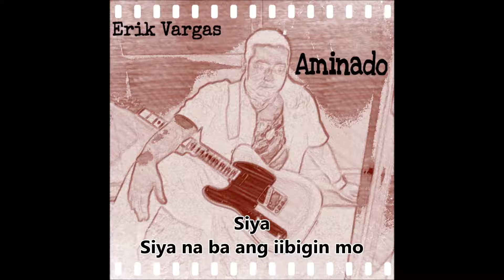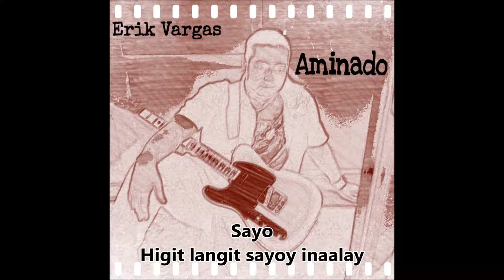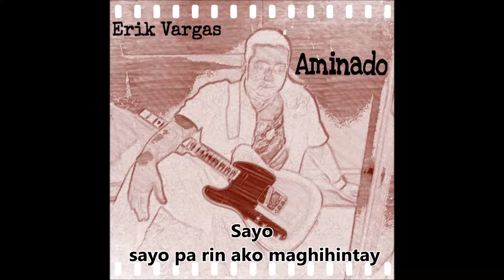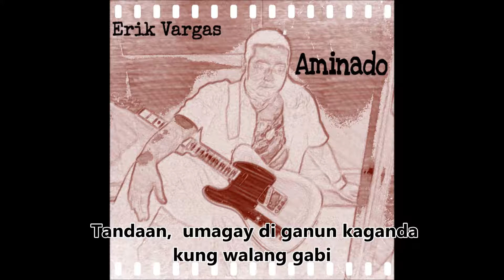Erik Vargas - Aminado (Official Lyric MV)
Words & Music by Erik Vargas
Recorded, Mixed & Mastered Neversleep Music Studio